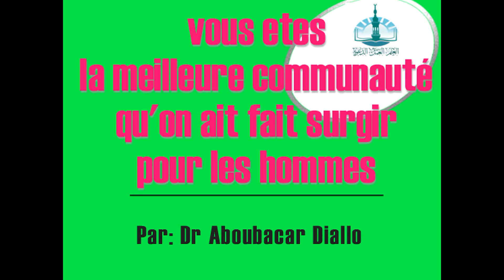Dr Aboubacar Diallo: Vous êtes la meilleure communauté qu'on ait fait surgir pour les hommes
Vous êtes la meilleure communauté qu'on ait fait surgi